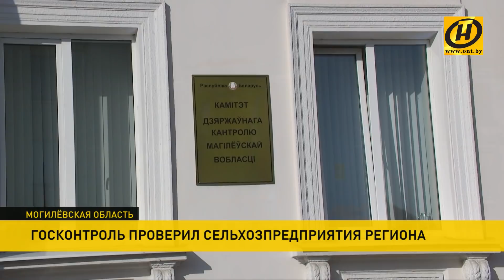Госконтроль нашёл нарушения в 85 сельхозпредприятиях Могилёвской области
Госконтроль Могилёвской области проверил сельхозпредприятия: из 89 объектов нарушений не нашли лишь в четырёх.